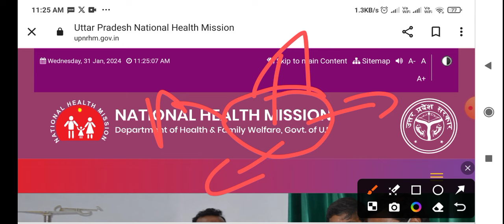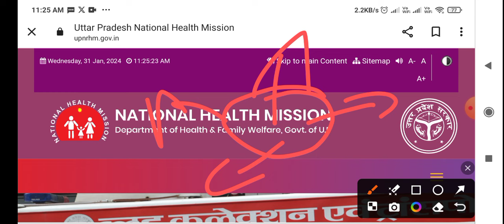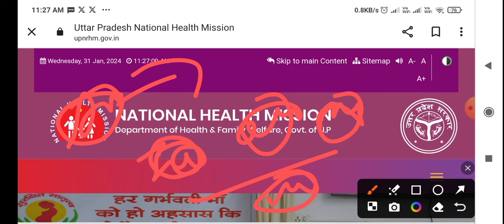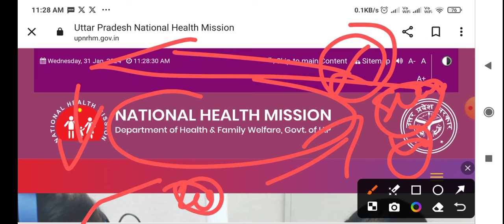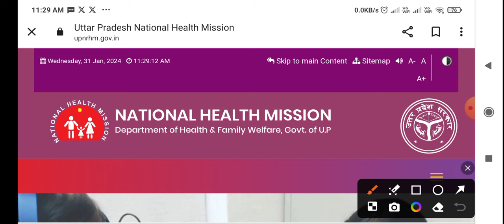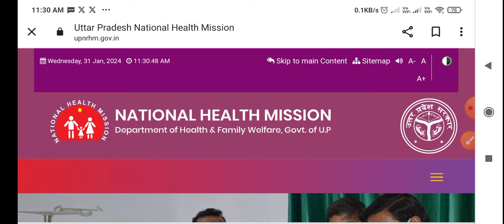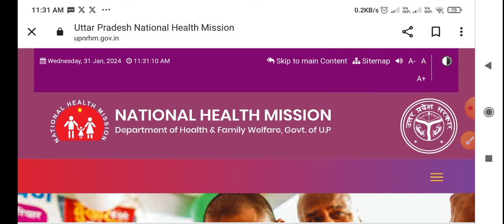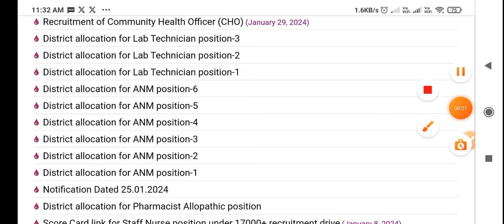UP NHM ANM फार्मासिस्ट लैब टेक्नीशियन ऑफर लेटर | 1st वेटिंग लिस्ट नॉट शॉर्टलिस्टेड 2nd Waiting list